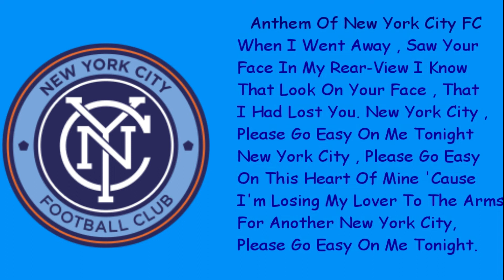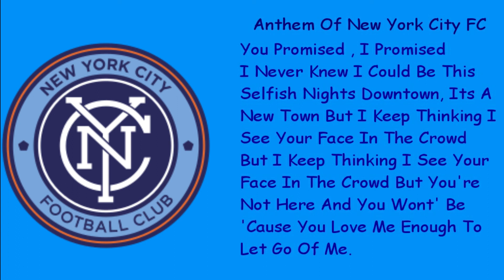Anthem New York City - Himno De New York City